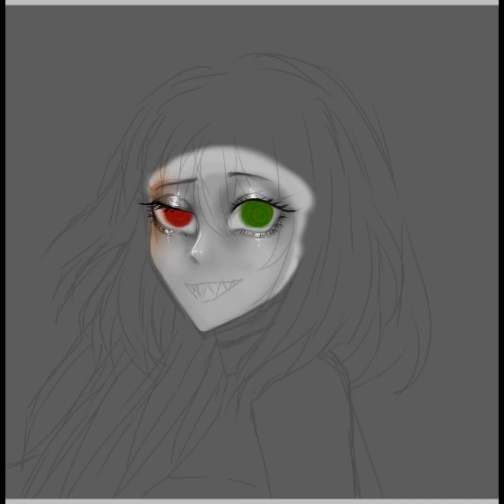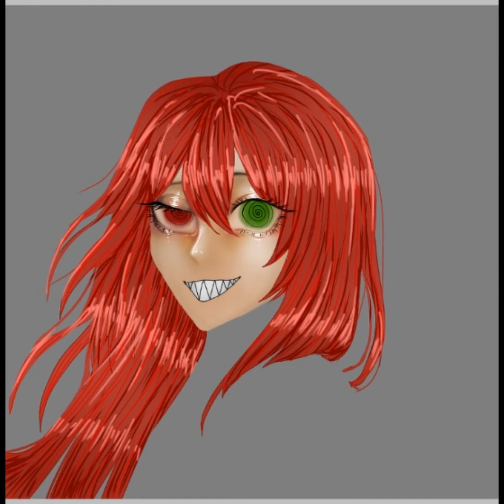Redrawing my 2018 drawing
Gbgvdhjhjfvyvtbfjgfbvgbfbnffnbggfbgbjfjggb